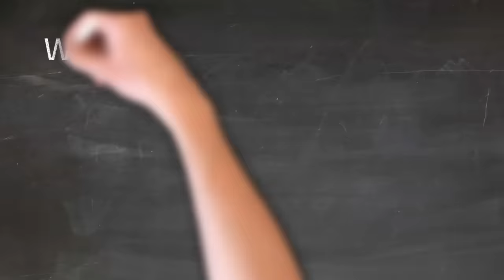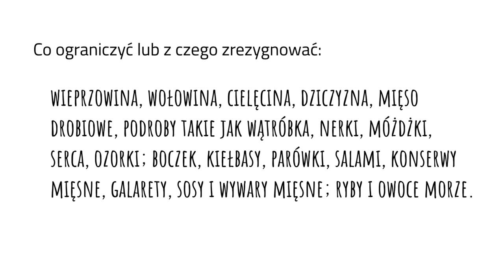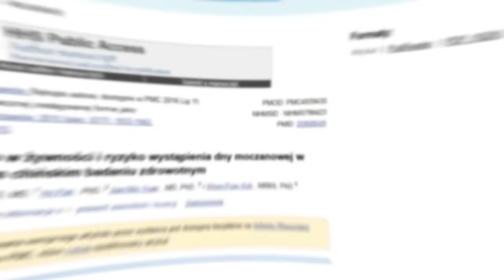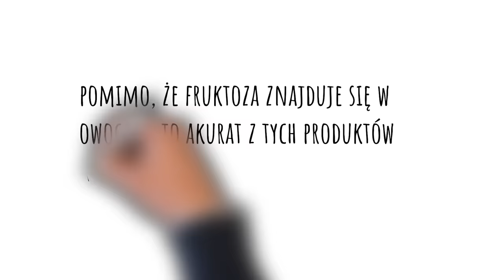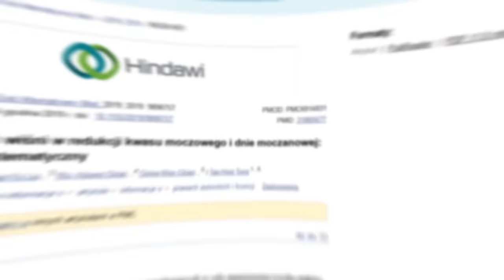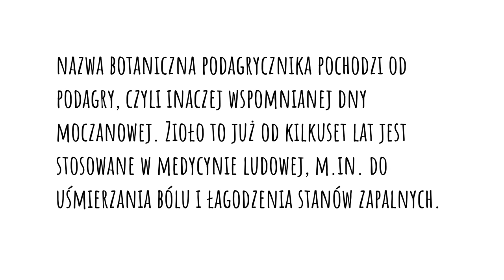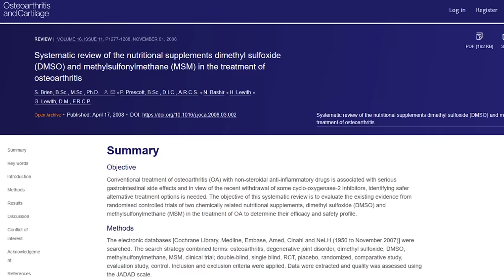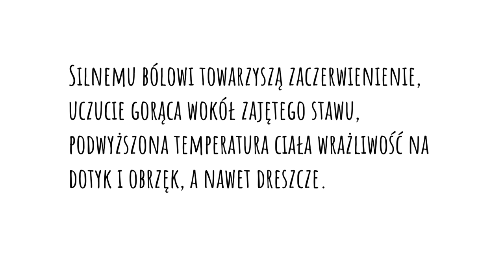Dna moczanowa: 12 domowych sposobów, które pomogą! Zdrowa dieta na artretyzm | Dr Bartek Kulczyński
Dzisiejszy temat to dna moczanowa, inaczej artretyzm lub podagra: jak leczyć w domu. Typowe objawy to bóle stawów, czy wykrzywianie palców u nóg i rąk. W filmie wymienię zdrowe produkty i ogólnie powiem, jak powinna wyglądać zdrowa dieta przy dnie moczanowej. Dowiesz się na przykład, że jedzenie jajek będzie tu wskazane – i poznasz wiele innych ciekawostek. Ponieważ jest to schorzenie metaboliczne prowadzące do stanów zapalnych, więc sposoby na dnę moczanową powinny skupiać się na niwelowaniu stanów zapalnych. Dlatego z filmu dowiesz się, co jeść przy dnie moczanowej, a także jakie inne zmiany stylu życia Ci pomogą. Pod koniec wymienię mniej znane sposoby, jak na przykład DMSO czy podagrycznik (napar).  Pozdrawiam, dietetyk dr Bartek Kulczyński.

✔️ SPIS TREŚCI:
0:00 - TEMAT: Jak leczyć dnę moczanową domowymi sposobami
1:29 - Dieta niskopurynowa (puryny w jedzeniu)
6:04 - Dna moczanowa a nabiał: co warto wiedzieć
6:39 - Fruktoza a dna moczanowa
8:43 - Dna moczanowa a picie piwa
9:18 - Nawodnienie organizmu
10:01 - Nadwaga i otyłość: dlaczego nasilają objawy
10:31 - Sok z wiśni na stawy, na dnę moczanową
11:18 - Woda z cytryną i miętą: efekty (dna moczanowa a cytryna)
12:10 - Napar z podagrycznika
13:23 - WitC
14:02 - Kwercetyna a stany zapalne stawów
15:05 - DMSO: czy pomaga na bóle stawów?
16:14 - Co powoduje dnę moczanową? Czynniki ryzyka
17:18 - Objawy dny moczanowej: po czym ją rozpoznać?